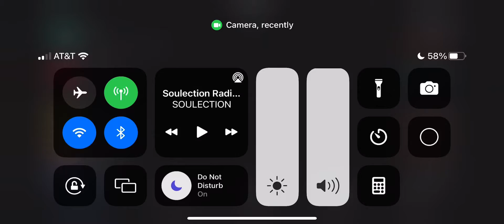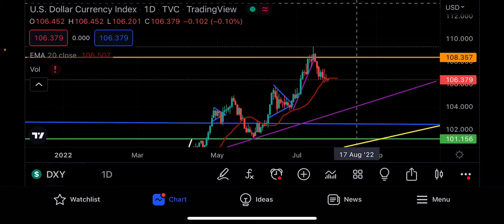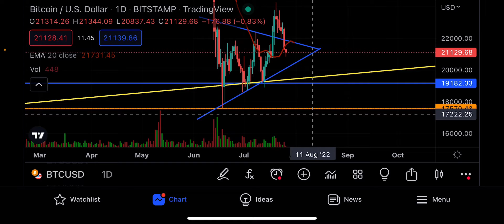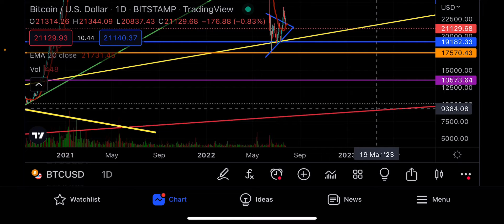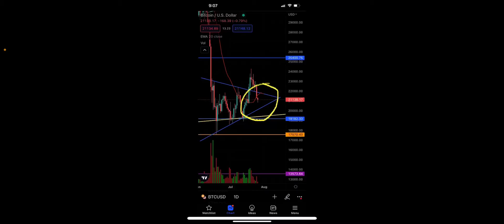BITCOIN JUST ENTERED A DANGER ZONE!! ⚠️⚠️⛔️⛔️😳😳